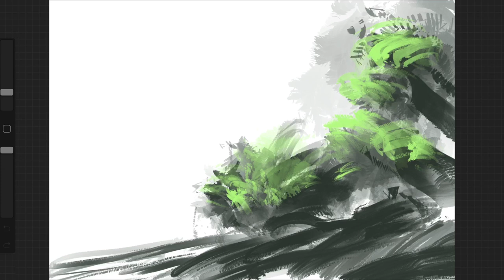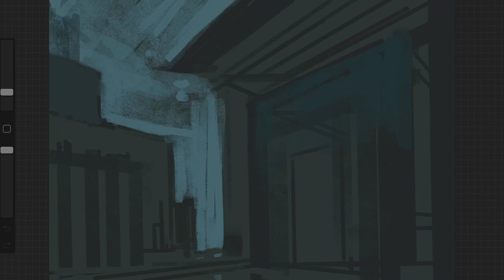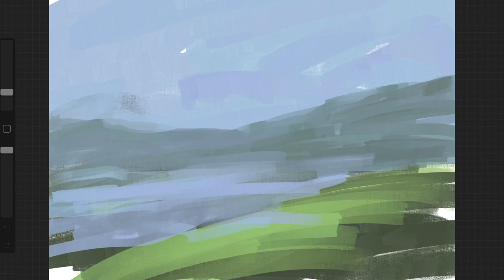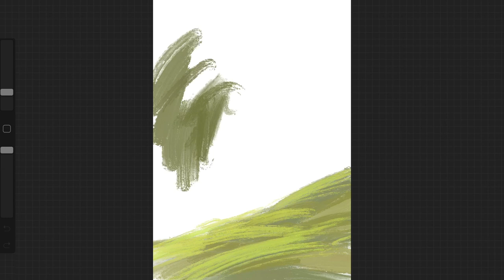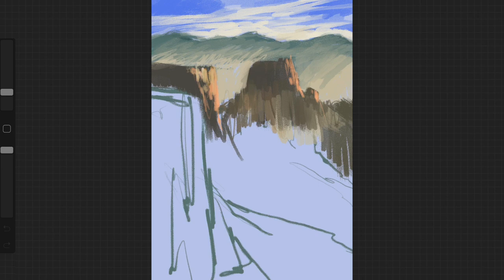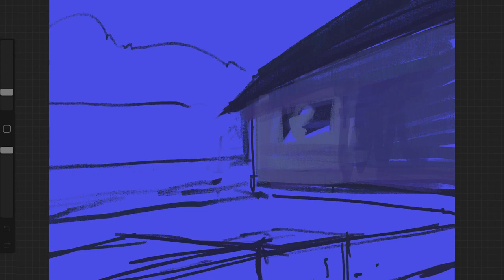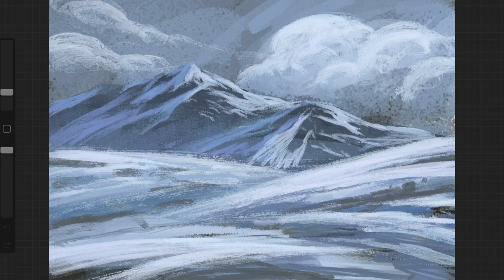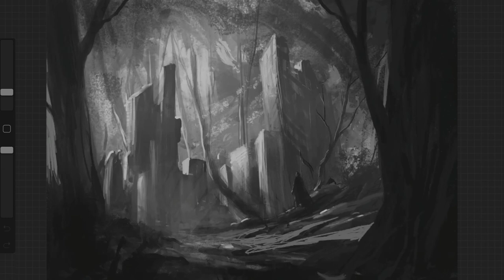10 Sketches in 10 Minutes | Procreate Ipad | Digital Painting Timelapse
In this video I'll use Procreate Ipad pro to create quick sketches. Enjoy the timelapse video compilation of these 10 random procreate sketches in 10 minutes. Sit back, relax and have a little tour of my digital sketchbook.

Thanks! :)

MY GEAR:
🖊️ Wacom Tablet

FAVOURITE ART BOOKS:
📕 One book for killer compositions
📗 To learn the techniques of drawing